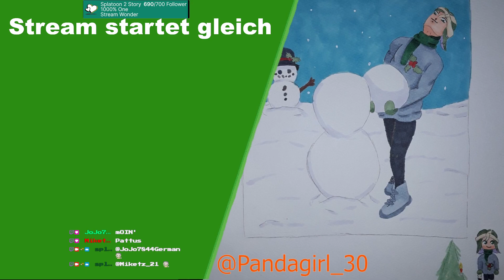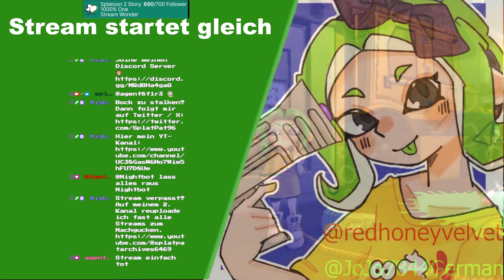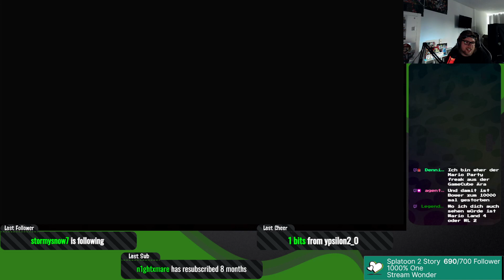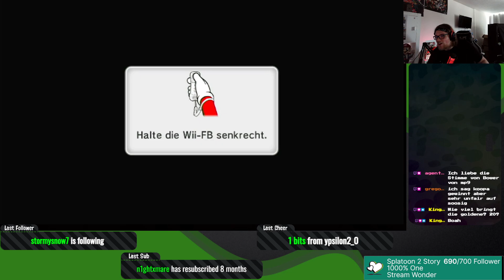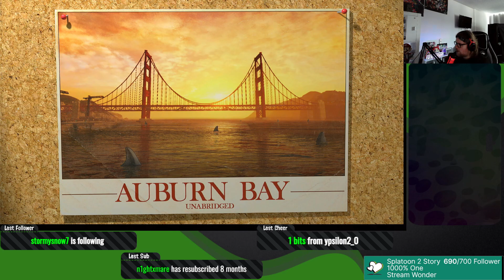Mario Party 9 Einzelspieler (#02) ENDE + LEGO City Undercover (#06) --- Stream vom 20.05.2024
0:00 Intro
3:15 Mario Party 9
2:27:33 LCU